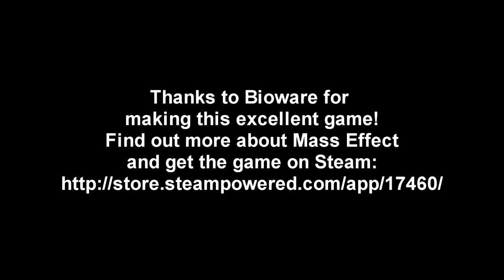Mass Effect - Episode 16 - Side Quest Spree Part 1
Starting at the Citadel, I intend to go system-by-system across the galaxy, completing all the side quests on my way to Virmire.